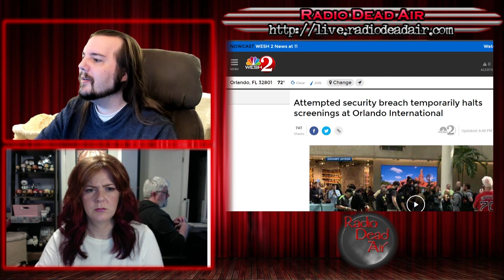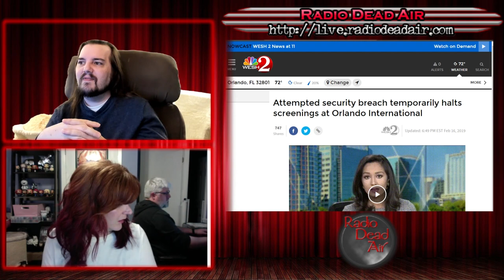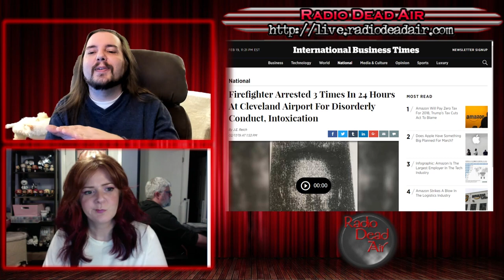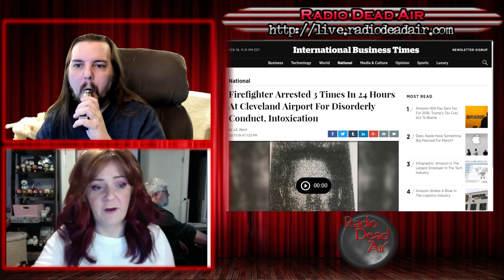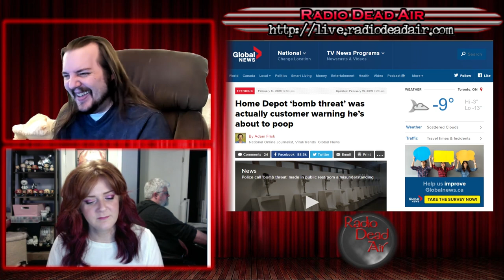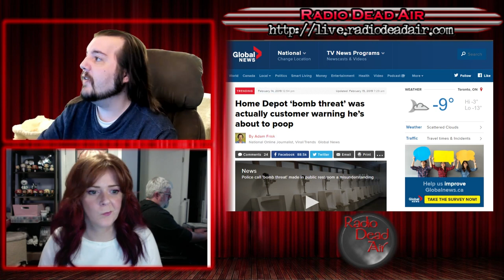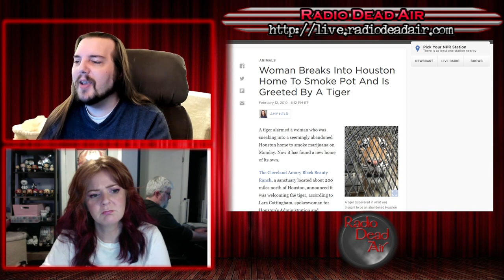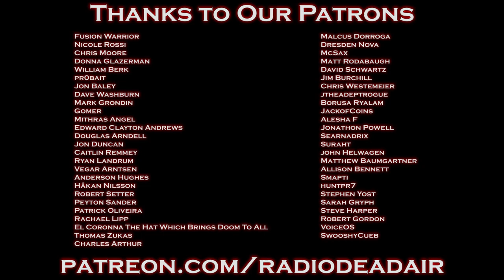WTFIWWY Live - The Lady and the Tiger - 2/19/19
This week: A drunk and disorderly hat trick, golfing with friends (and then terrorizing the other golfers) and what not to do when you find a million dollar check from the IRS in your mailbox ...